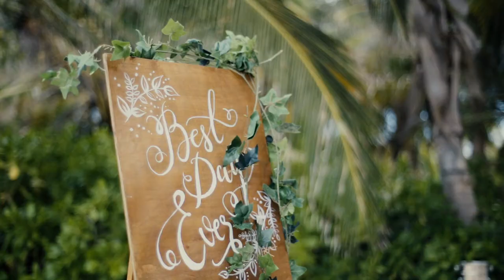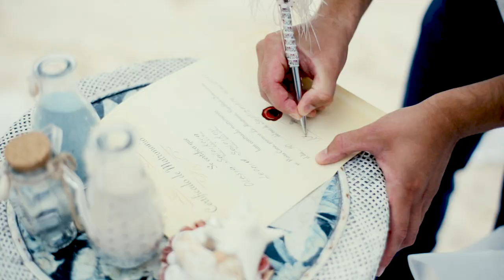Leo & Lesya - Wedding at Cabeza de Toro, Punta Cana, Dominican Republic